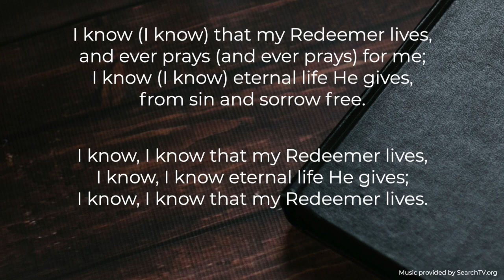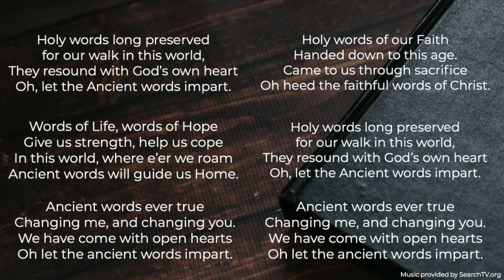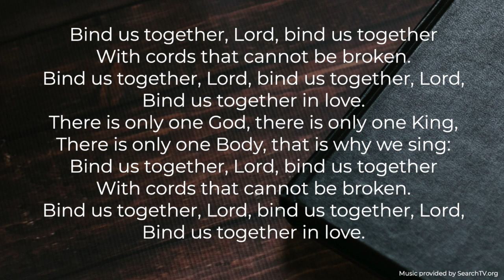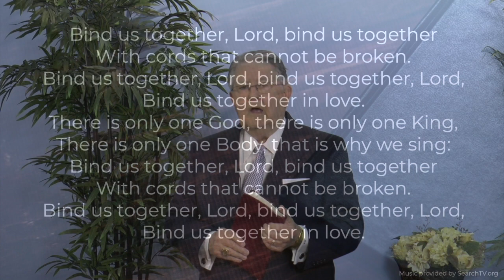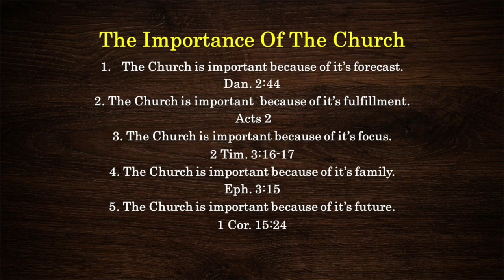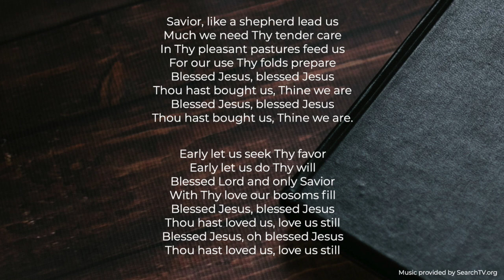Gospel Meeting with Larry Acuff (4 of 5)